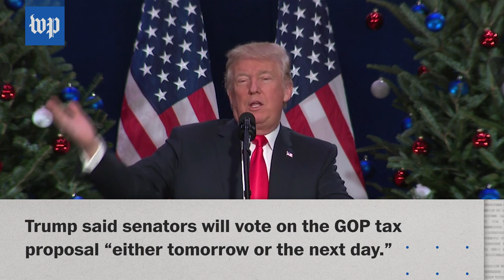Trump’s speech on taxes, and many other topics, in three minutes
President Trump on Nov. 29 delivered a speech in St. Charles, Mo., about the GOP tax plan. He also spoke about Kim Jong Un, Hillary Clinton and Christmas.